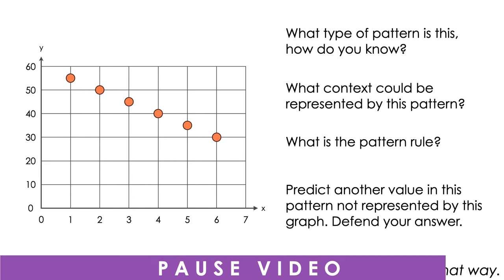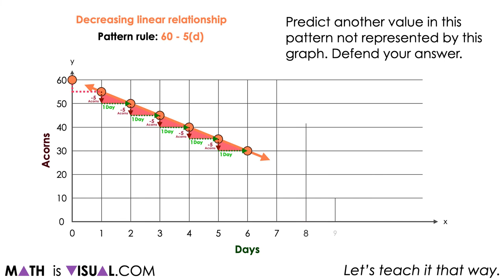Constructing Linear Equations From A Graph With Rise Over Run | Visual Number Talk Prompts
This set of visual number talk prompts is taken from the number talk section of Day 4 in the Make Math Moments Problem Based Unit called Acorn Hoarding!

Students will engage in a visual number talk using geometric patterns to develop a deeper understanding of the following big ideas.

Patterns can be extended because they are repetitive by nature.
Pattern rules are generalizations about a pattern, and they can be described in words.
A pattern can be extended to make a prediction.
For far predictions, calculations are required for efficiency.
In a growing pattern, the values increase.
In a linear pattern, the values increase at the same rate.
Graphical representations of linear growing patterns appear as straight lines.

To get the full breakdown of this Visual number talk Prompt Set, head